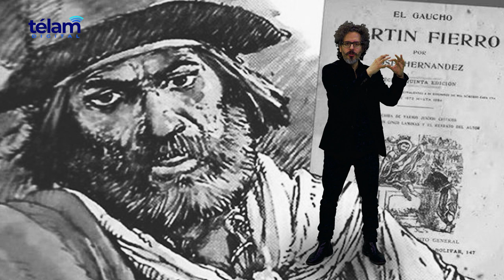FilosoFava: Carlos Astrada, el filósofo del ser nacional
A partir de su obra “El mito gaucho”, Julián Fava recupera los aportes de Astrada al pensamiento en torno a qué significa el ser nacional.